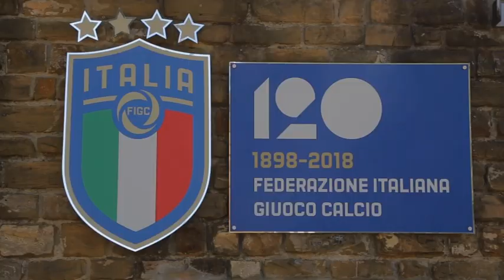Fiat 500X sport : du terrain de foot aux 4 roues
Le SUV urbain, la Fiat 500X se renouvelle avec une finition "sport". Pour nos la présenter, le constructeur de Turin nous a convié sur se terres... ou plus précisément sur son terrain de Foot.